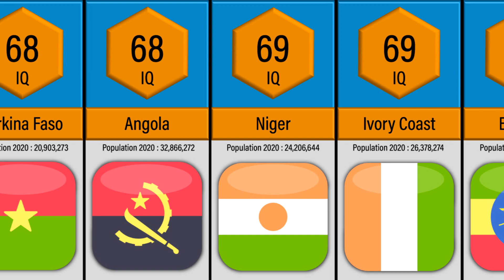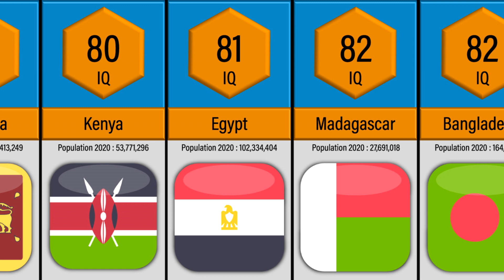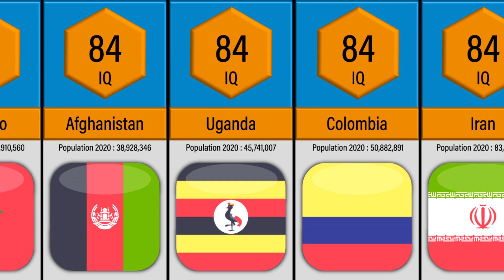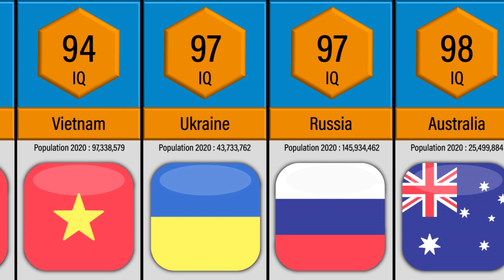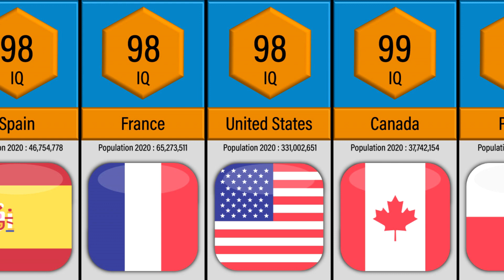Comparison: Smartest Countries in the World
Find out the Smartest Countries in the World and this list is prepared based on the Most Populated Countries in the World and their IQ levels are measured over the time period and based on the Average IQ Score the Smartest of the Countries are ranked and the comparison is done.

Any video or images in this video has been used only to convey messages to the viewers. I don't intend to infringe the copyright of anyone.

Queries to find this video:
smartest countries in the world
smartest country in the world 2020
smartest countries around the world
smartest country comparison
10 smartest countries in the world
most intelligent countries in the world
most populous countries by iq
highest iq countries in the world ranked most intelligent country
countries ranked by iq
smartest country comparison 2020
smartest countrys in the world comparison by iq rank
what are the smartest countries in the world
smartest countries comparison
intelligent countries comparison
which country has the smartest people
asia's top 10 smartest countries
top 10 most intelligent countries in the world
smartest countries
what's the smartest country?
most intelligent and smartest countries in the world
world's smartest countries
top 10 intelligent countries with high iq
smartest country in the world iq comparison
top 10 smartest countries in the world highest iq
comparison smartest countries
top 5 smartest countries in the world
top 10 most intelligent and smartest countries in the world
iq comparison smartest country in europe
top 100 smartest countries iq country comparison 2020
probability comparison: smartest country
the smartest countries in the world
worlds most average iq countries in the world
top 10 african countries with the most intelligent people
top most intelligent countries in the world based on iq score
most intelligent countries 2020
most intelligent countries in the world 2020
smartest country in the world
most intelligent countries
most smartest country
highest iq countries